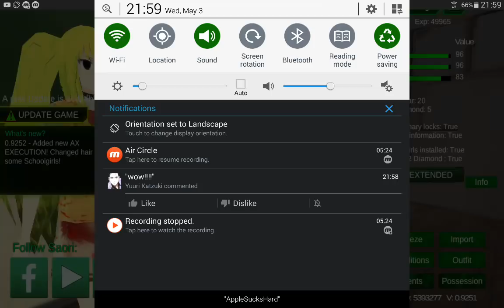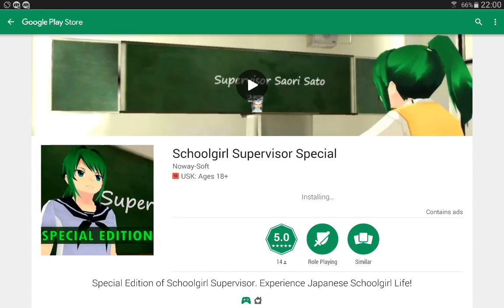💖💖💖💖💖 Schoolgirl Supervisor Special 💟 Saori Sato - LIVE UPDATING #7 🌱🌱🌱🌱🌱 💖💖💖💖💖